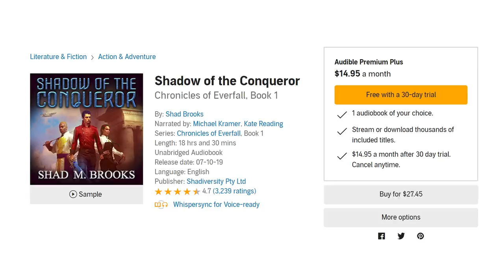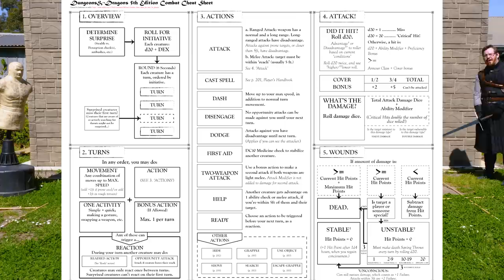How realistic is Dungeons and Dragons combat?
An in depth look at how D&D pen and paper tabletop rpg combat would work in real life, such as the round order, range, movement, and fighting in a five foot square.